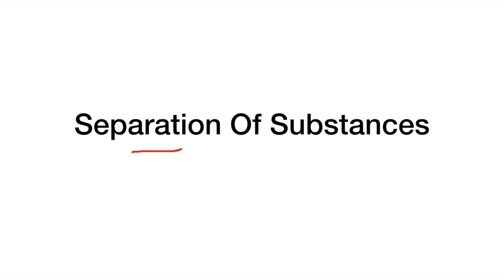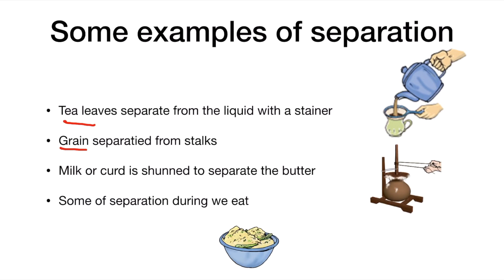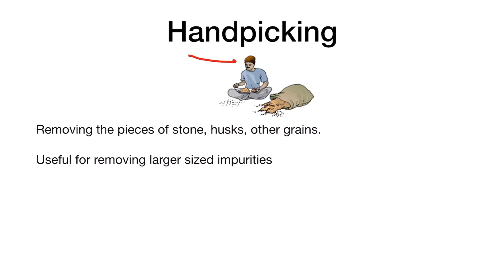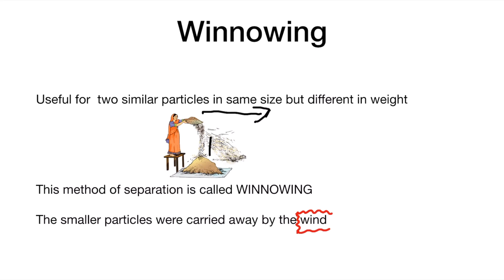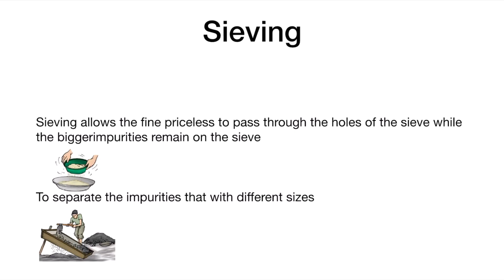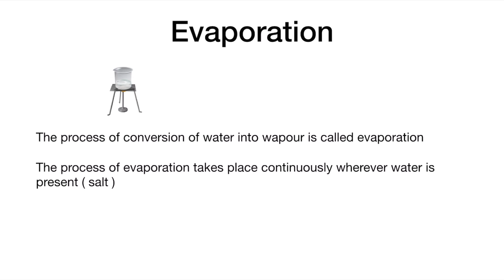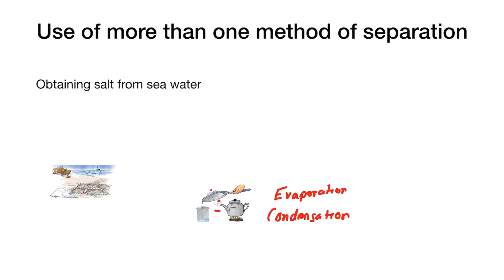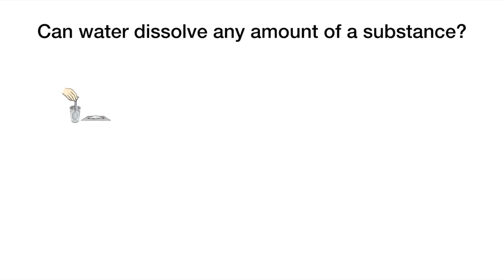Class 6 Science NCERT Chapter 5 Separation Of Substance (Tamil) for UPSC IAS, SSC CGL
In this topic we are going to see about how substances were separated from a specific mixtures which ha some impurities

For this we are using more methods
1) handpicking
2) threshing
3) winnowing
4) Sieving
5) Sedimentation,Decantation and Filtration
6) Evaporation